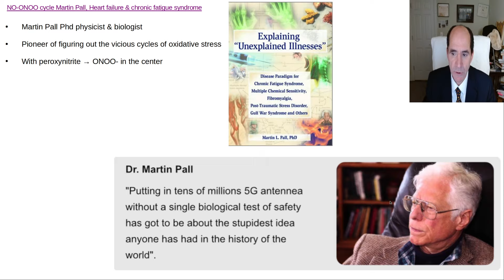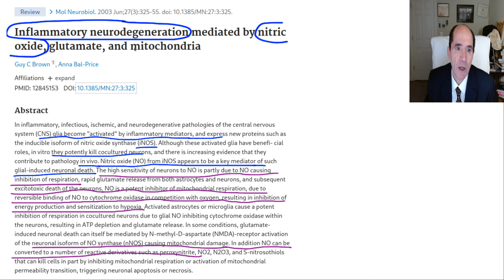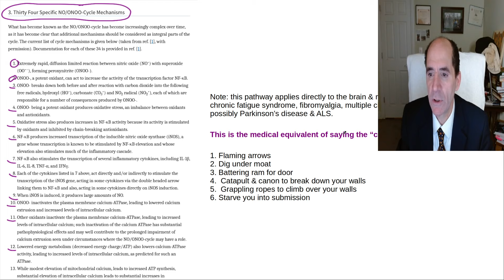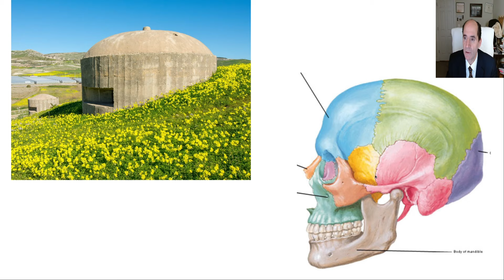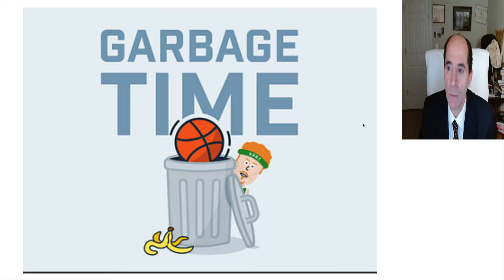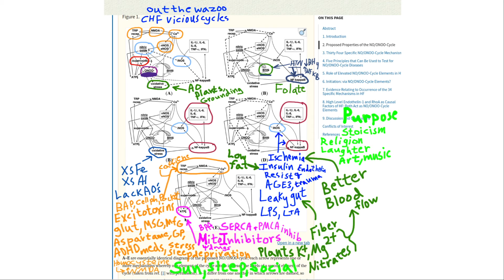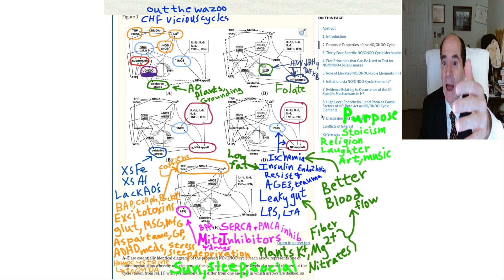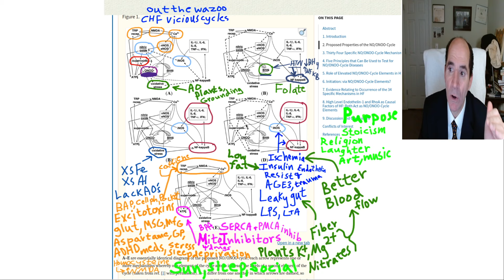How to prevent heart failure & dementia of NO ONOO cycle of Martin Pall. part 1 of 2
This lecture is an AO (academic org*sm).  Martin Pall Phd shows 34 ways that NO (Nitric Oxide) & ONOO (peroxynitrite) destroy the heart & the brain.  Pall says that NO-ONOO cycle is THE cause of heart failure.  He says it also causes dementia, fibromyalgia, chronic fatigue syndrome, PTSD, GWS, MCS, etc.   Peter Rogers MD (that's me) has figured out how to better treat NO-ONOO, and hopefully prevent heart failure & dementia.